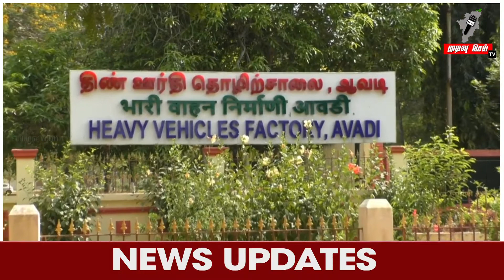ஒருநாள் ஊதியத் தொகையை முதலமைச்சரின் பொது நிவாரண நிதிக்கு வழங்கும் நிகழ்ச்சி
கனரக வாகன தொழிற்சாலை ஊழியர்கள் ஒரு நாள் ஊதிய தொகையான 66 லட்சத்து 67 ஆயிரத்து 470 ரூபாய் தொகையும் . தின் ஊர்தி தொழிற்சாலை ஊழியர்களில் ஒரு நாள் ஊதிய தொகையான 15 லட்சத்து 85 ஆயிரம் ரூபாய் என மொத்தம் 82 லட்சத்து 52 ஆயிரத்து 470 ரூபாய் தொகைக்கான காசோலையை அதன் பொது மேலாளர்கள் சஞ்சீவ் கிஷோர் மற்றும் ஷாம் சுந்தர் ஆகியோர் திருவள்ளூர் மாவட்ட ஆட்சியர் மகேஸ்வரி ரவிக்குமார் அவர்கள் முன்னிலையில் அமைச்சர் பாண்டியராஜன் அவர்களிடம் ஒப்படைத்தனர் நிகழ்ச்சியில் பாதுகாப்புத்துறை அதிகாரிகள் அரசு அதிகாரிகள் உள்ளிட்டோர் கலந்து கொண்டனர்#